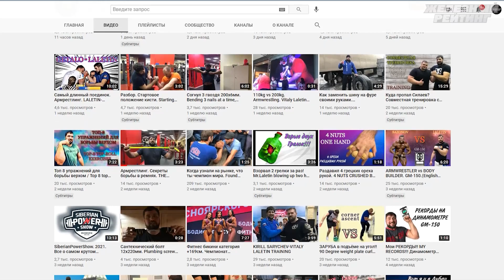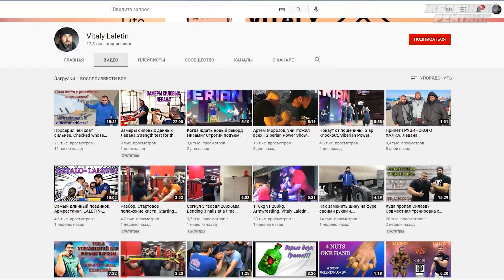Интервью с Лалетиным: Сашо Андреев, Леван Сагинашвили и Ларри Уилс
Как сегодня тренируется Виталий Лалетин и Леван Сагинашвили? Как они оказался в Турции и почему не поборолись в Сибири? Смотрите новый выпуск программы "В объективе "Железного рейтинга"